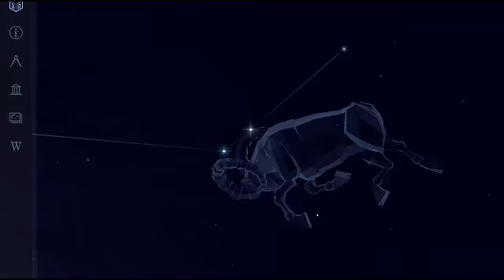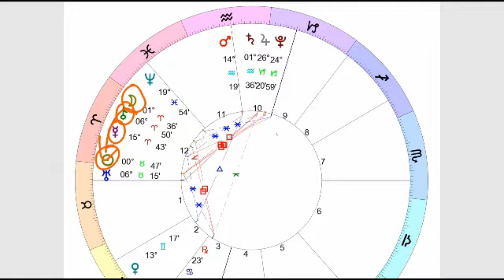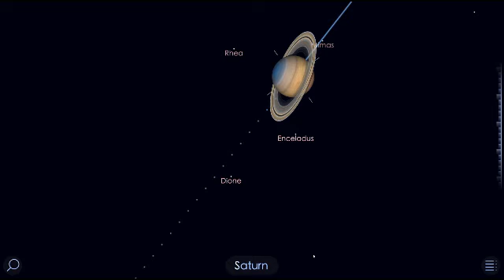Lockdown Liberation - Moon Enters Aries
We are all feeling a little trapped by something - some people want freedom from and feel trapped by work and just want to go home for some R&R! Some people want freedom from and feel trapped by home and just want to go back to work and some people just want to be free of the MSM's 5th column... Maybe the ram has some insight Tune in for full details...